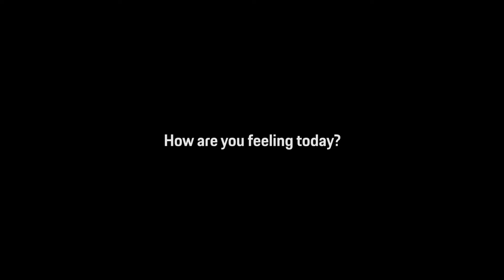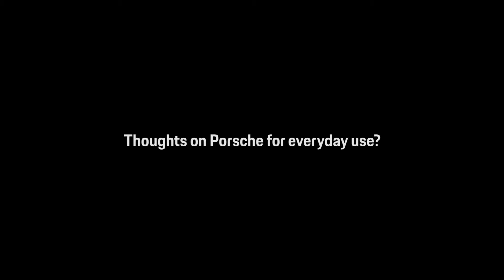Ramadhan Drive 2021 - Aqil Hj Ahmad | Porsche Centre Brunei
Welcoming one of the Porsche owner, Aqil Hj Ahmad. To share his experience and journey during the Porsche Ramadhan Drive.